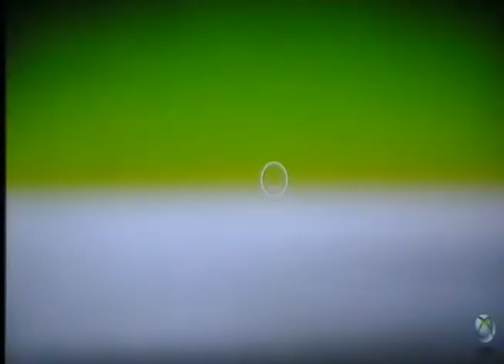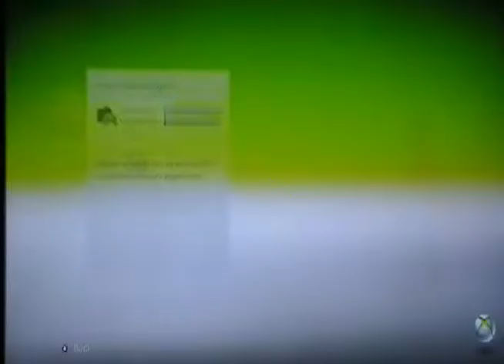Really Old and Bad Quality L4D Footage!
Asetletters and Liam play LEFT4DEAD Video taped by a camcorder on a tripod, I dont even think this is worth watching!

LOL